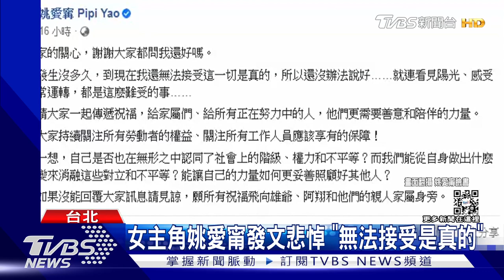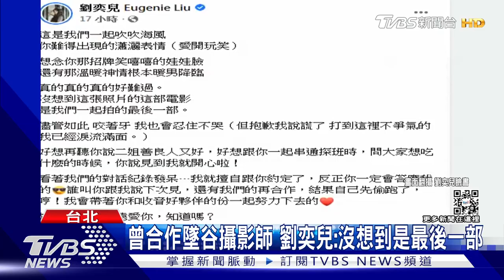攝影師墜谷喪命 孟耿如曝拍戲黑暗面「要求安全.被嫌大牌」｜TVBS新聞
台劇《初擁》兩名工作人員墜谷，送醫後不治身亡，主演的演員張睿家及姚愛甯，分別表示哀悼，另外孟耿如及吳慷仁也透露對影視圈生態的感觸。